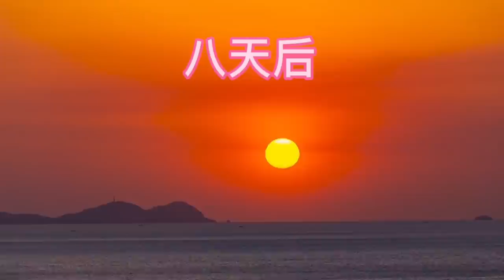【纯享合集】秘制鸡鸭打窝百米水坑，开门红擒获巨型魔鬼鱼，一大箱子鱼爽翻了！